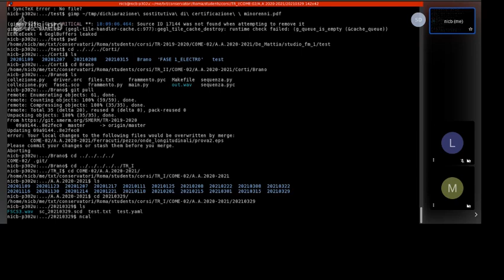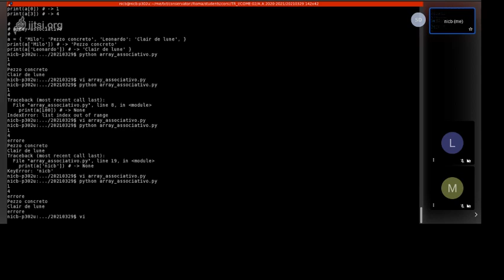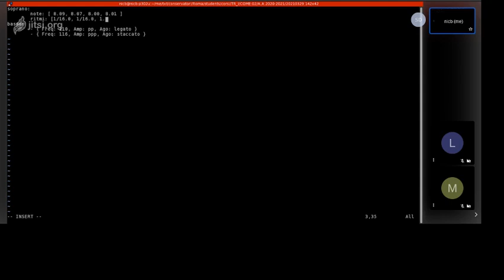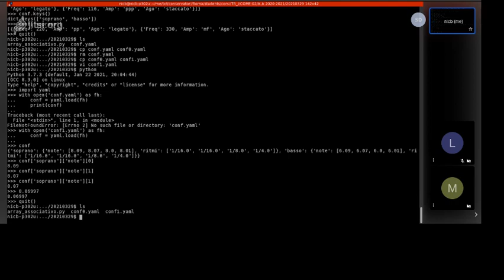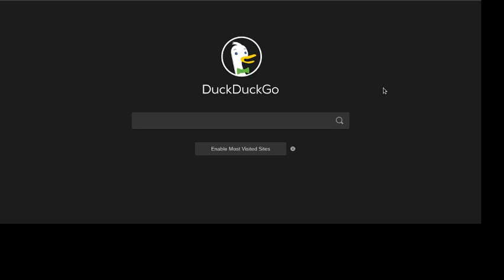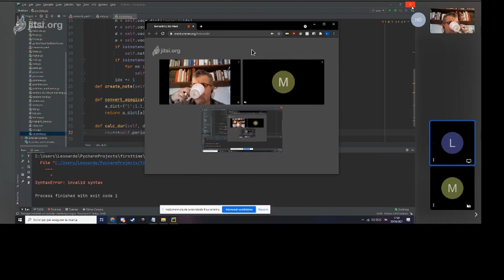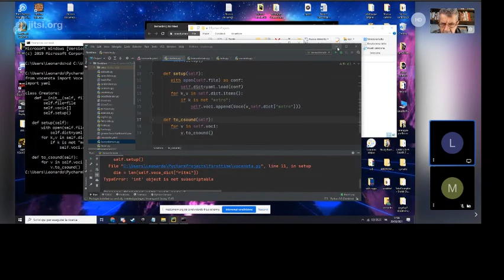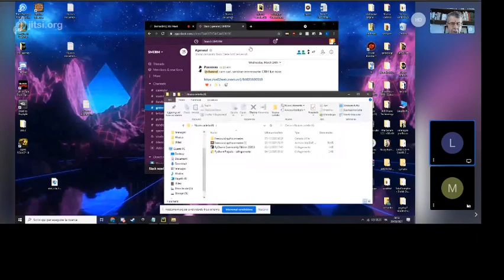Bernardini - Lezione COME/02 Primo Anno Triennio 29/03/2021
Milo De Mattei

Discussione del progetto di prova d'esame